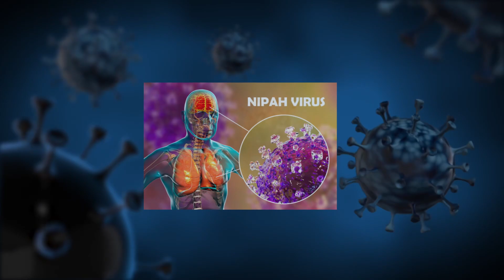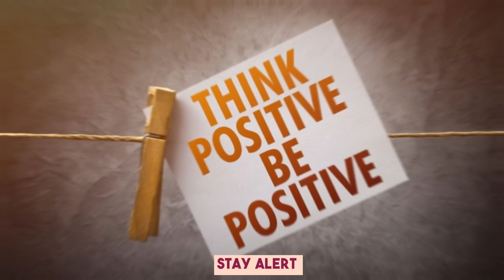Will you die if you get Nipah Virus!??😳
•Nipah virus is classified as a zoonotic disease, meaning it can be transmitted from animals to humans, with bats serving as the primary reservoir host.

•Nipah virus primarily originates from exposure to infected bats and their partially consumed fruits, which can carry the virus.

•Individuals infected with Nipah virus may display symptoms like fever, headache, drowsiness, and respiratory problems, which can eventually escalate into severe encephalitis.

•Human-to-human transmission of Nipah virus can also occur, particularly in healthcare settings or close contact with infected individuals, making it a significant concern during outbreaks.

•Preventive measures encompass steering clear of contact with bats, refraining from consuming fruits that have been nibbled on by bats, and implementing rigorous hygiene practices along with isolation protocolsl during outbreaks.

•There is currently no specific antiviral treatment for Nipah virus infection, and supportive care remains the mainstay of treatment for affected individuals.

•Early detection and rapid response are critical in managing Nipah virus outbreaks to prevent further transmission and minimize the impact on public health